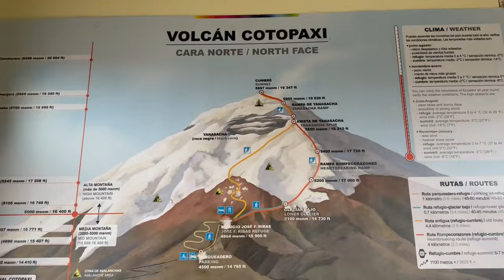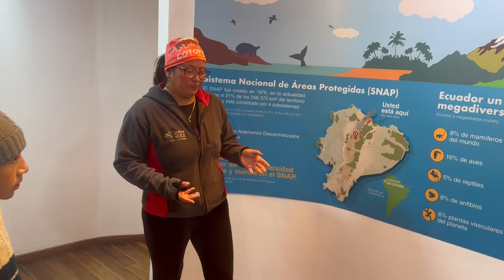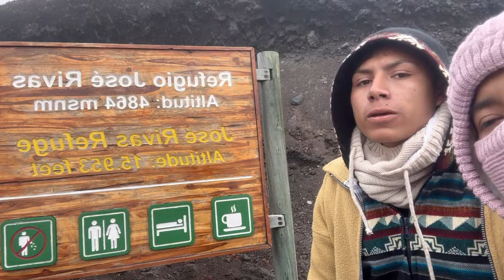Subí al Cotopaxi y no me imagine que esto me pasaría